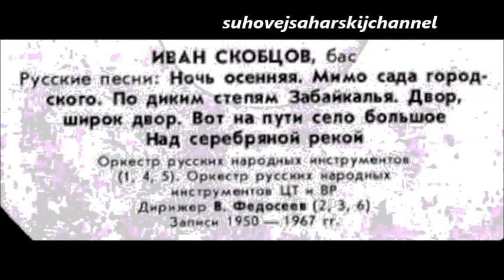Глинка Ночь осенняя Иван Скобцов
Ivan Skobtsov